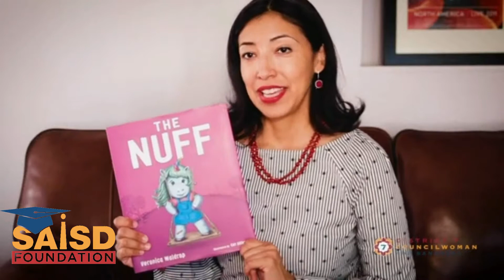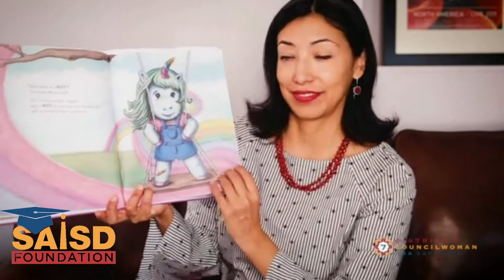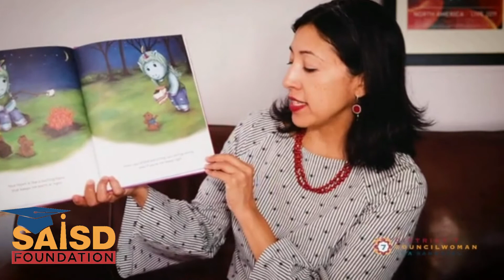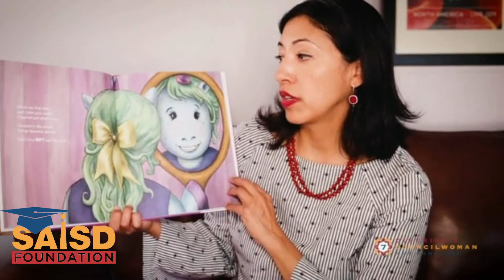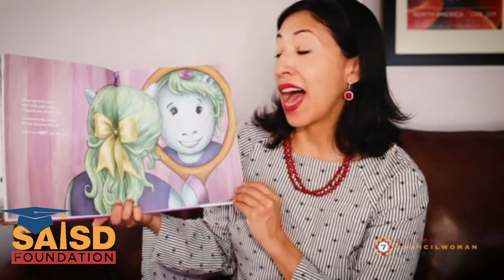D7 Councilwoman Ana Sandoval Reads The Nuff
San Antonio District 7 Councilwoman Ana Sandoval reads The Nuff, a book by Veronica Waldrop.

Thank you to Spurs Give, the official 501c3 nonprofit organization of Spurs Sports and Entertainment, who donated copies of this powerful story to all elementary and academy school libraries in SAISD through the SAISD Foundation.

Veronica was the mother of two beautiful girls, Natalia and Nina, and a dreamer, writer and storyteller who found joy in building relationships and sharing experiences with everyone she met. She had a special gift for connecting with others through her authenticity and enthusiasm.  During her two-year battle with breast cancer, Veronica wrote a magical tale for her daughters to inspire them after she was gone. She finished the poem only days before passing away on November 4, 2017.

Through The Nuff, she hoped to empower girls everywhere to be the bold and confident women they were created to be. Veronica left the world an enduring, heartwarming story of unconditional love, hope and perseverance.
While the story behind this book is a tearjerker, the message is bold and confident. We hope you and your students enjoy these books for years to come.

Learn more about Book Buddies, a new program of the SAISD Foundation at  SAISDFoundation.com/Book-Buddies